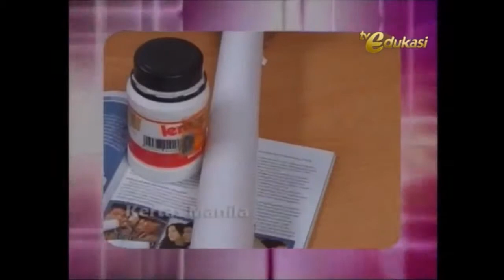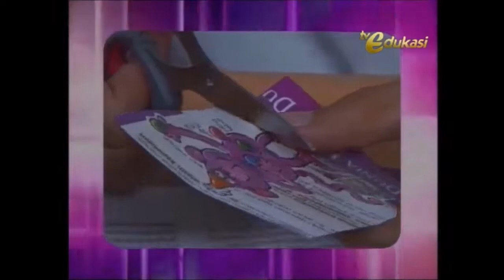Tips Cara MEMBUAT HIASAN KECIL DARI MAGNET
Welcome To Klasikin Doeloe ...
Don' Forget To Subs, Like dan Follow For More Videos !! Berkreatif dan Berkreasi, Berimajinasi  dari hal yang kecil.